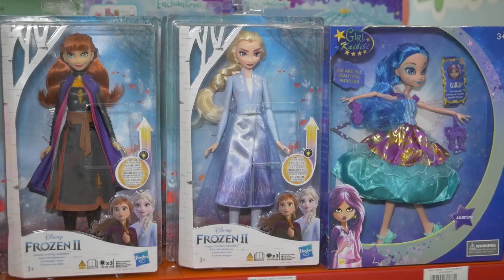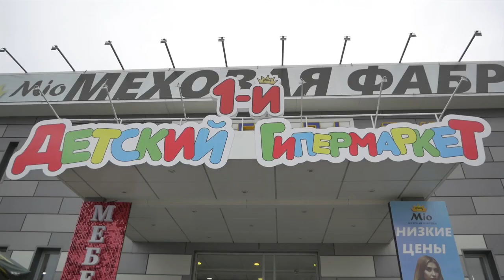В Анапе открылся Первый детский гипермаркет